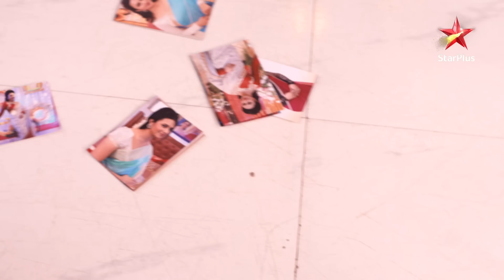Will Raman recall his past? | S1 | Ep.1332 | Yeh Hai Mohabbatein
Episode 1332